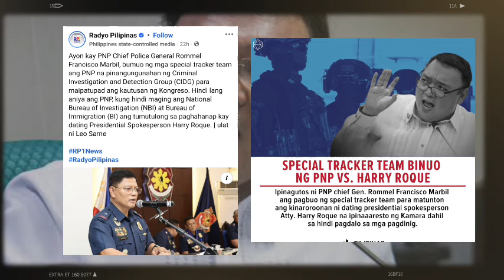NAKU! IYAK SI KUTING NITO?! EXCLUSIVE VIDEO NI SPOX KALAT NA! ABALOS MARBIL NILAMON NA NG KAHIHIYAN!